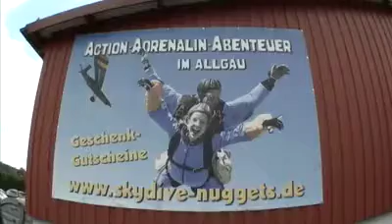Fallschirmsprung von Stephan bei skydive nuggets in Leutkirch